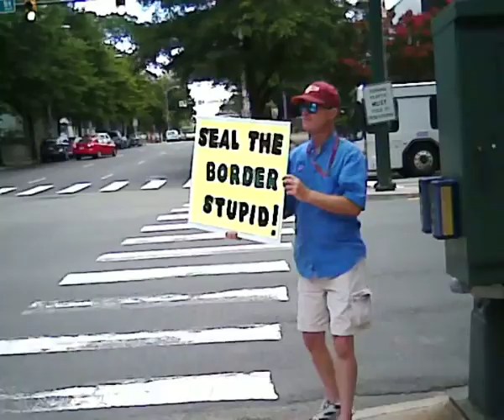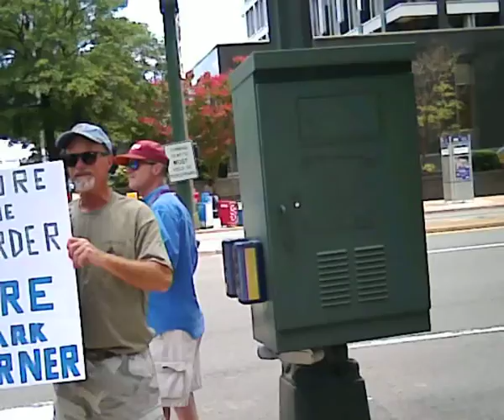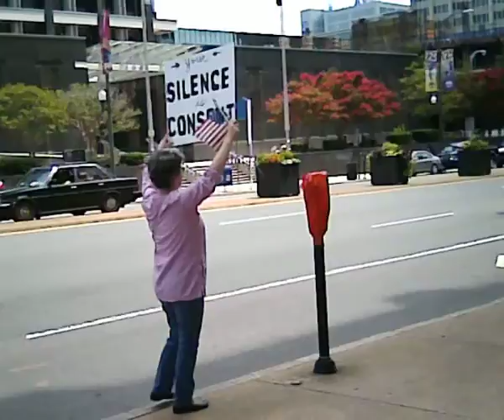20140718-2 secure our borders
A protest in Richmond, Va today over the open borders. Both sides are featured in this video as I film everything no matter what my opinions are. And I do state my opinions in this. I show what really happens even if I don't agree with it. That's what news was suppose to be about showing the event not agenda. I do try to do that to the best of my ability.